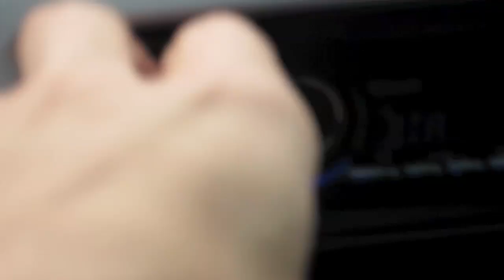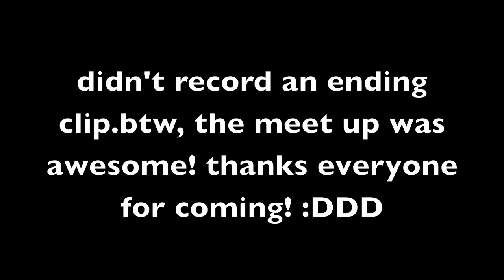JOHNNY GRADUATES AND MYRTLE BEACH MEETUP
VIEWER MEETUPS!